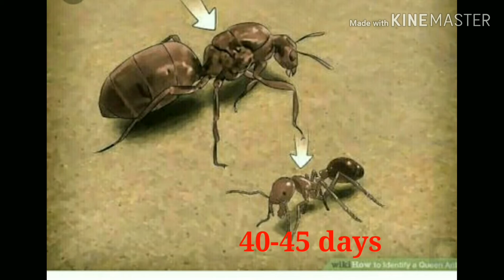Why 🐜 ant walk in straight line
Hii freinds ajj me apko is video me batauga   chitiyo ke bare me kuch unknown facts